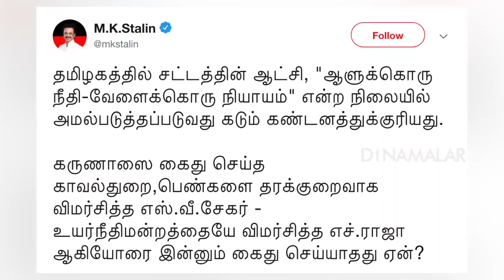Seithi Surukkam 23 09 2018 | Short News Round Up | Dinamalar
Seithi Surukkam 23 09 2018 | Short News Round Up | Dinamalar For more videos